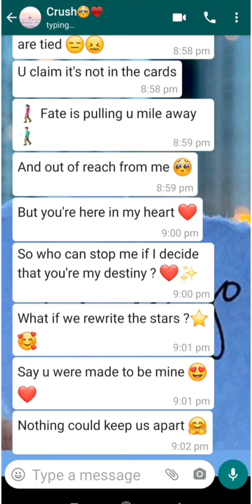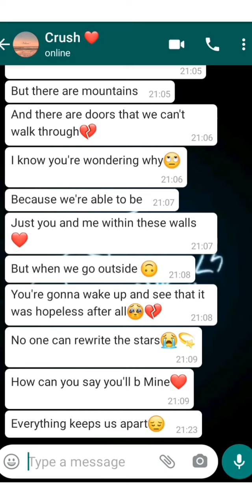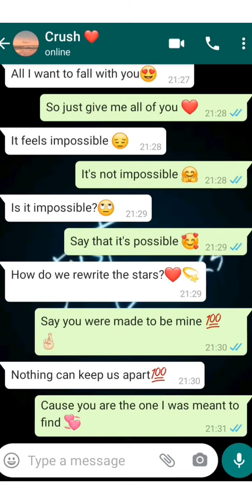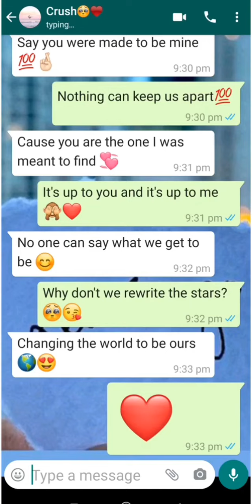Rewrite the stars | the greatest showman | edited video